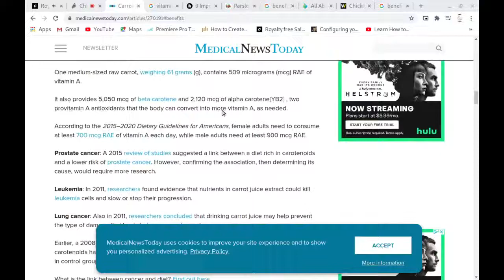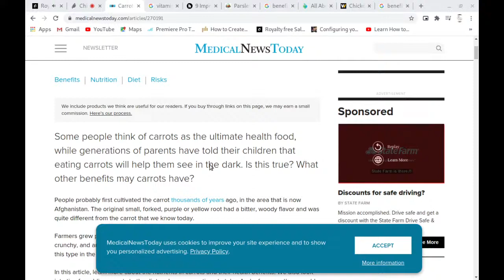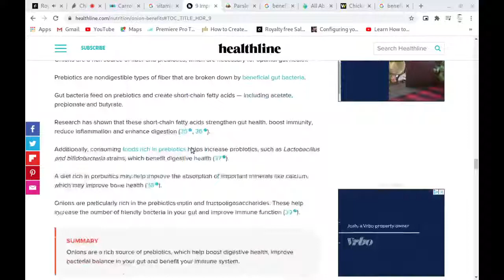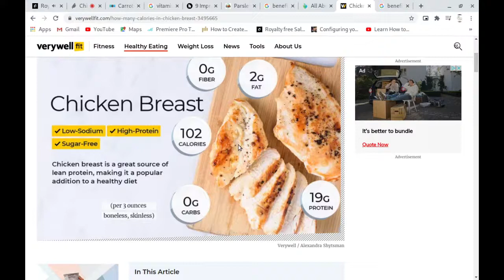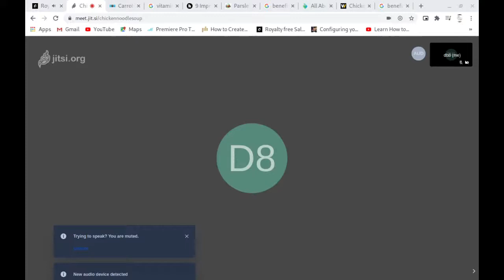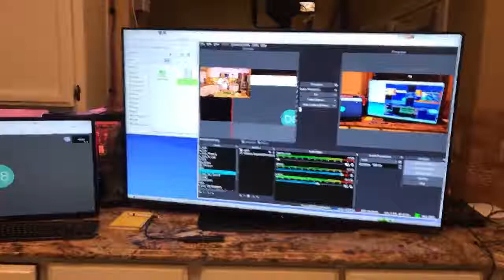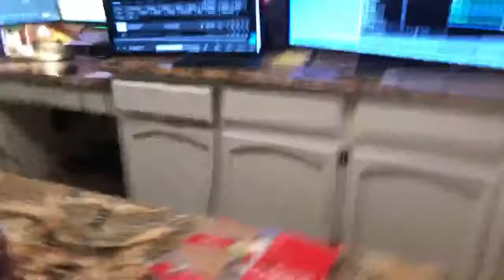Dinner by Eight -- Chicken Noodle Soup -- Into the Oven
Here's the recipe for Cory's Chicken Noodle Soup